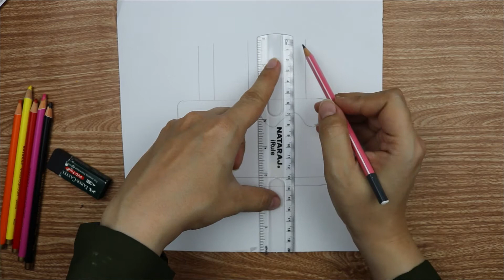How To Draw A Cute Cake Step By Step, Easy Drawing رسم تورته كيوت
You Will Learn How To Draw And Color A Cute Cake Step By Step